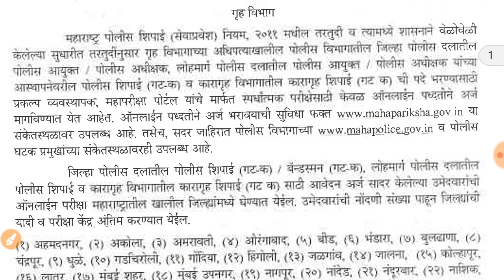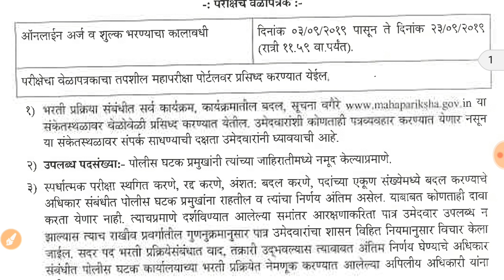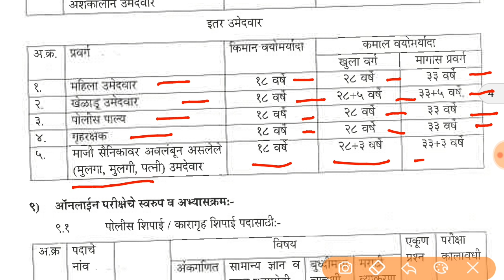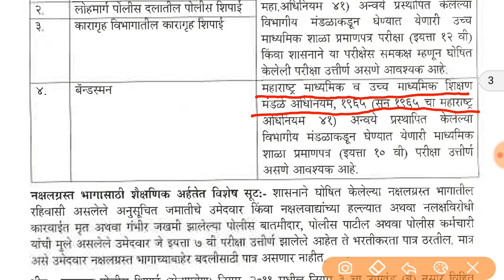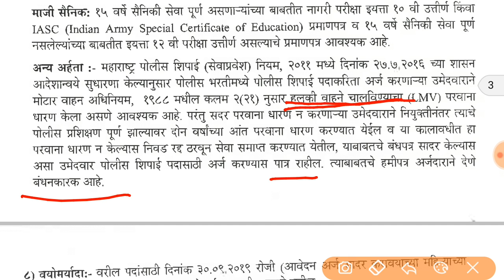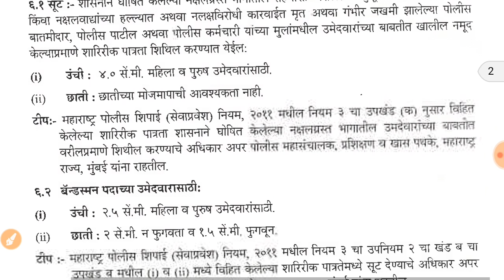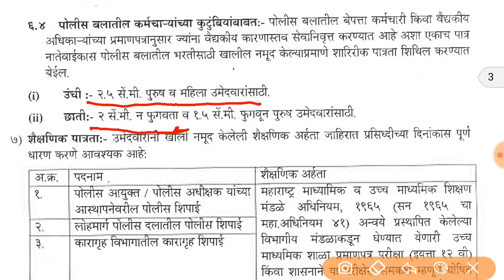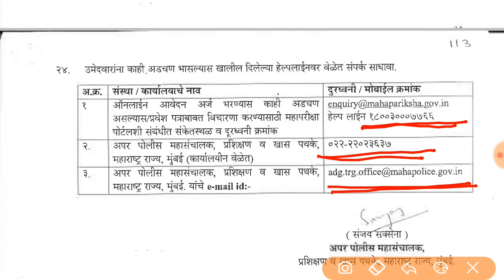Police bharti 2019, पोलीस भरती 2019, जाहिरात प्रसिद्ध झाली आहे